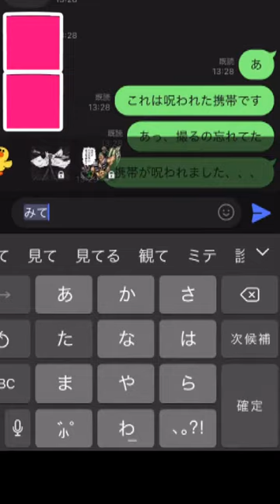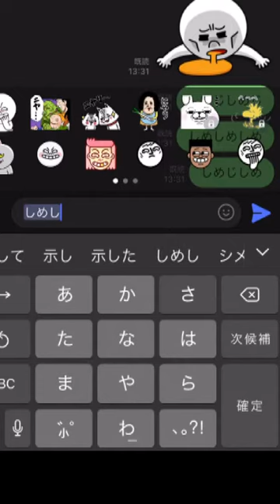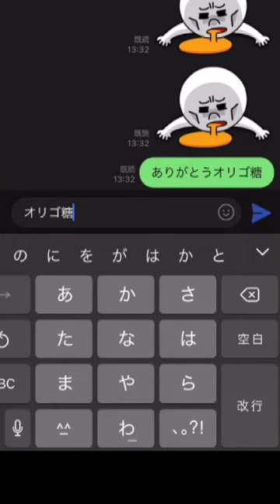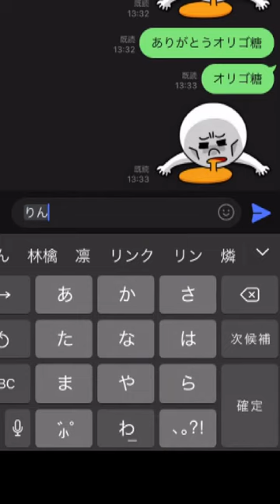【LINE】勝手にスタンプが送信されるバグ。呪われたんかな携帯。。。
友達とLINEしてたら、、、まさかこんなことに